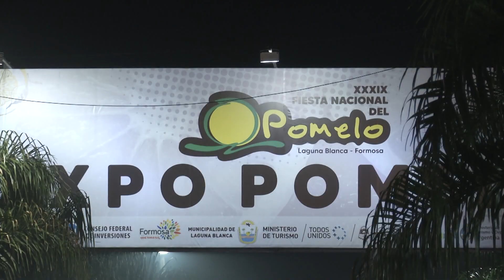BALANCE POSITIVO DE LA FIESTA NACIONAL DEL POMELO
LA TRIGÉSIMA NOVENA FIESTA NACIONAL DEL POMELO SE DESARROLLÓ ESTE FIN DE SEMANA EN LAGUNA BLANCA Y DEJÓ UN BALANCE MUY POSITIVO. COMO CADA AÑO, RECIBIÓ A MILES DE VISITANTES DE TODA LA PROVINCIA, LA REGIÓN Y EL PAÍS. LA CIFRA FINAL LUEGO DE LAS 3 JORNADAS FUE DE MÁS DE 300 MIL VISITANTES Y MÁS DE 500 EXPOSITORES.   EL POLIDEPORTIVO MUNICIPAL “EVITA” MUY BIEN ACONDICIONADO Y EL BUEN CLIMA PERMITIERON A LAS FAMILIAS DISFRUTAR DE LAS DISTINTAS ACTIVIDADES, FERIAS GASTRONÓMICAS, ARTESANALES Y ESPECTÁCULOS ARTÍSTICOS QUE OFRECIÓ ESTA FIESTA CON ENTRADA LIBRE Y GRATUITA. ASÍ LO EXPLICÓ LA MINISTRA DE TURISMO.